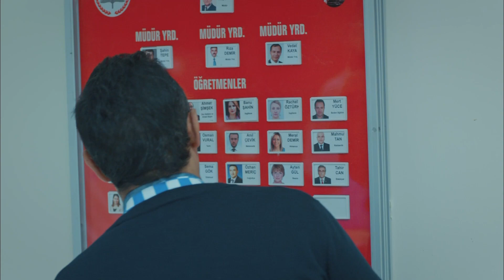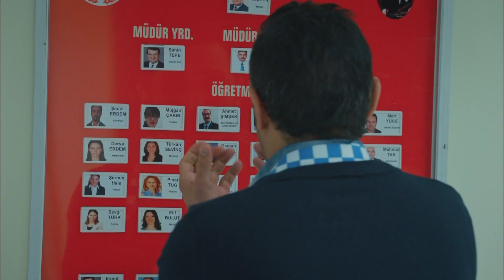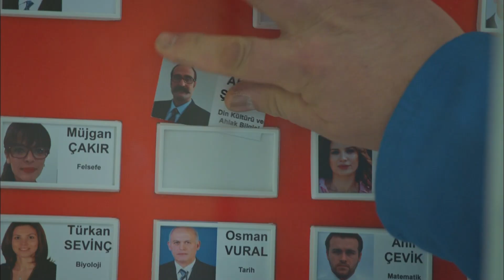Şevket Ahmet hocayı görünce... - Kertenkele 40. Bölüm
Azmi Hoca’nın en komik sahneleri😀